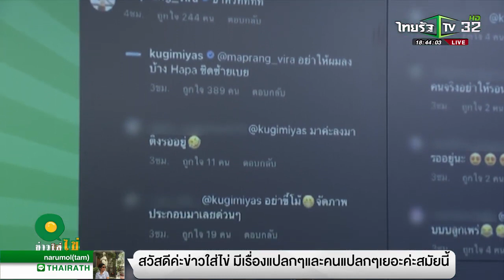ณเดชน์ - ญาญ่า ข่าวใส่ไข่ 31 ส ค 64